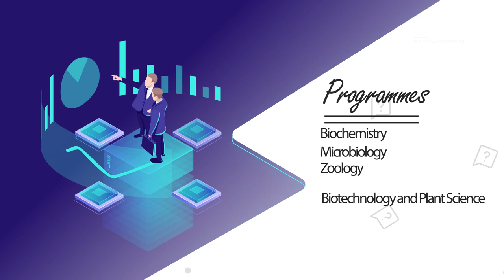HEZEKIAH UNIVERSITY ADMISSION 2019/2020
Hezekiah University 2019/2020 academic session admission, now open!!!